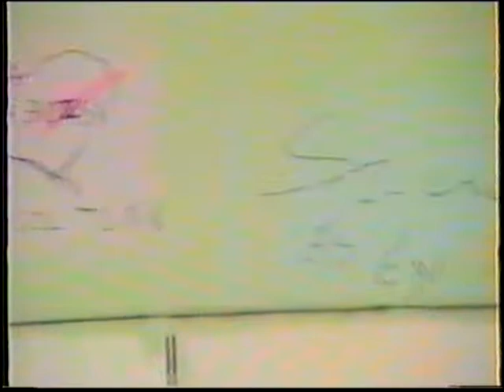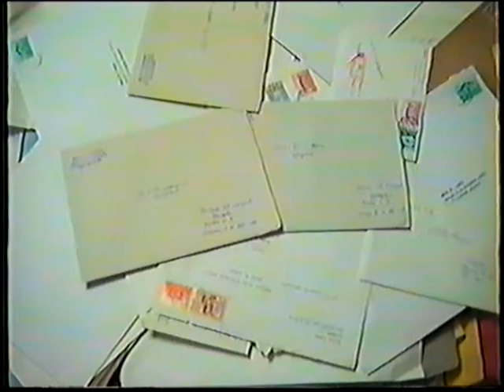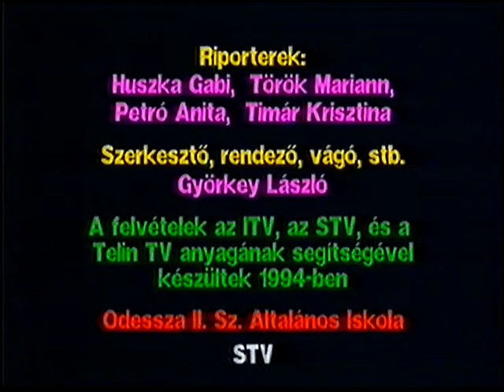DROID SF irodalmi pályázat díjátadó 1994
A Sulitévé 1994-es adása...